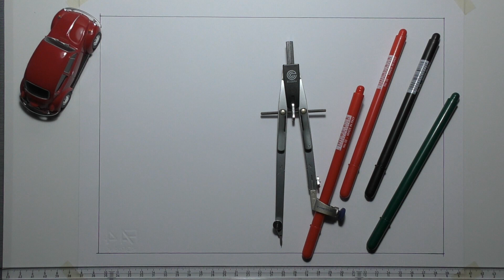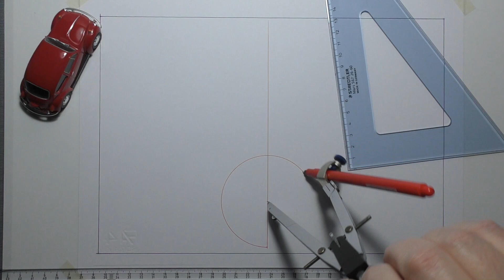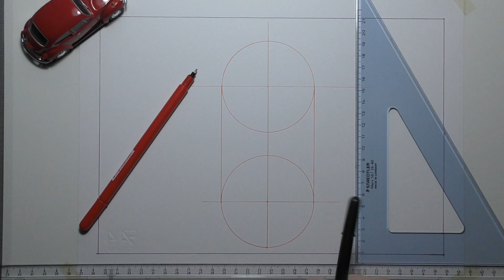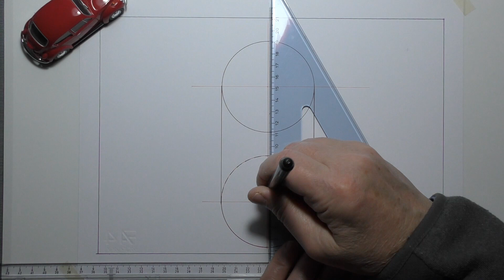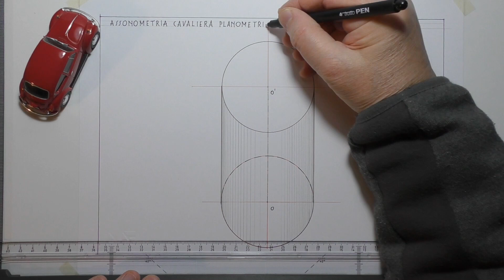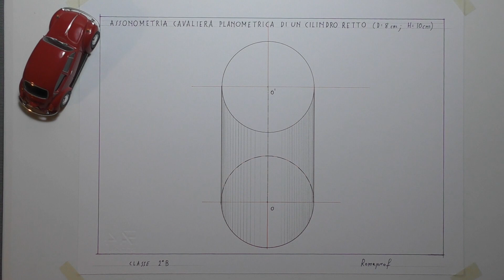ASSONOMETRIA CAVALIERA PLANOMETRICA DI UN CILINDRO RETTO - (833)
Assonometria cavaliera planometrica di un cilindro retto: diametro della base = 8 cm, altezza = 10 cm.
Foglio formato 24 x 33 (cm)
Disegno eseguito con il parallelografo, penne colorate e matita.